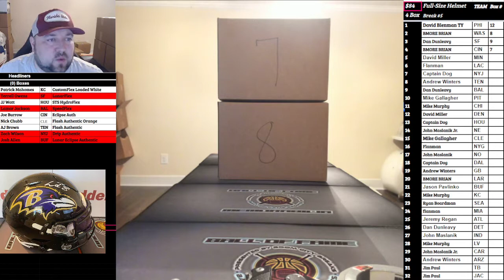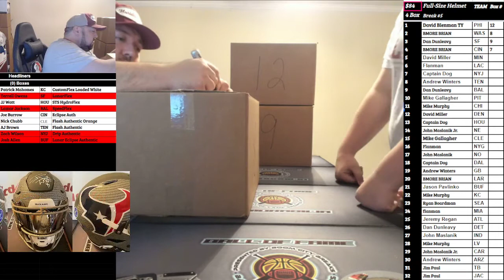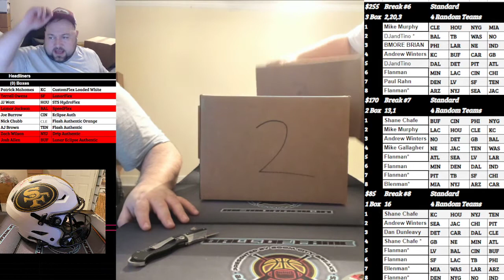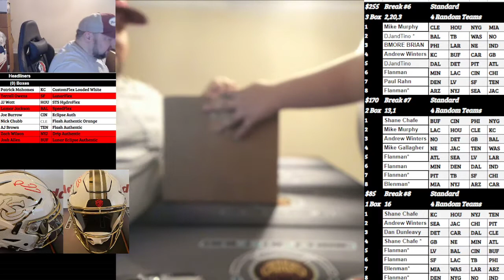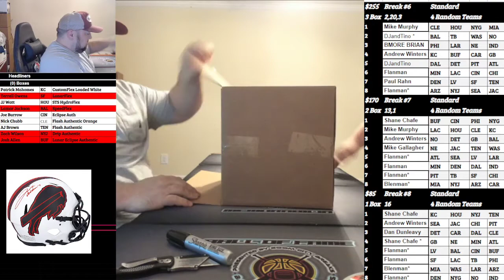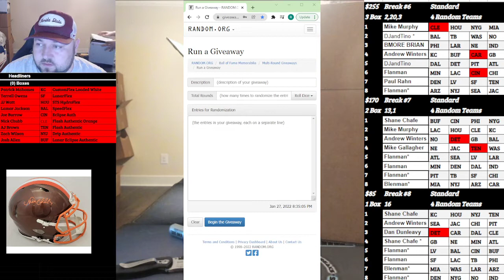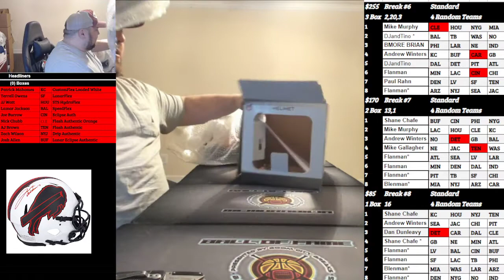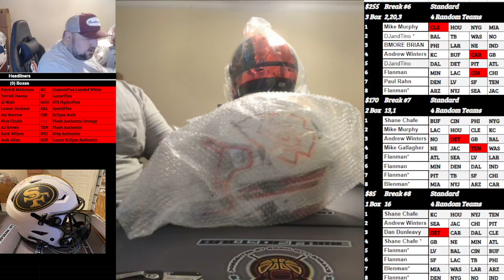2022-01-27 NFL Full Size Helmets Series #2, Breaks 5-8, Helmets #21-30